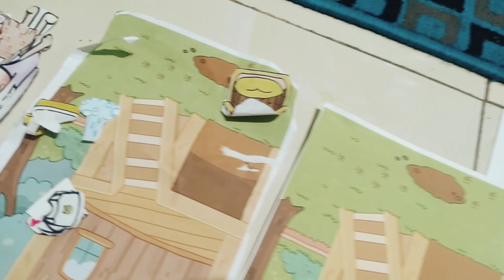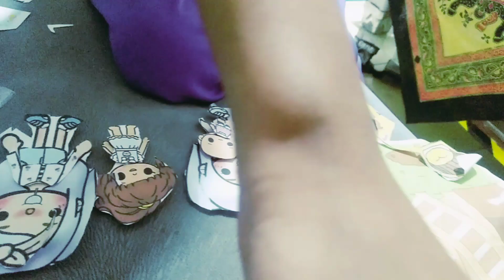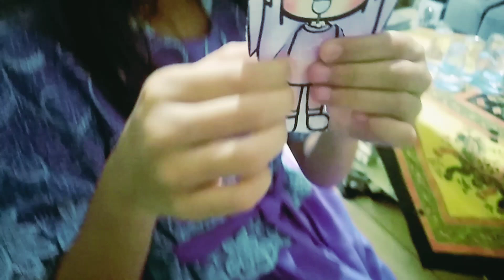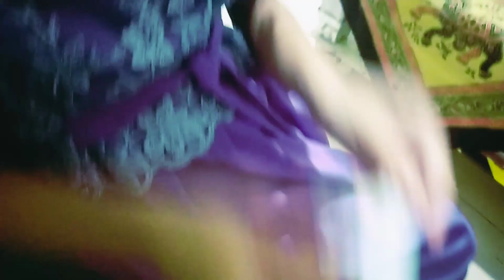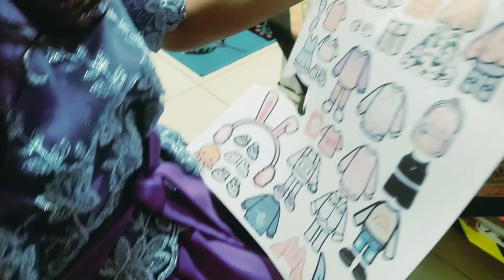Toca Boca mainan anak bikin pintar | bersama Cyrilla